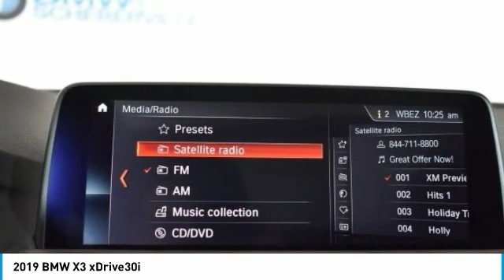2019 BMW X3 Schererville, Chicago, Gary, Lansing 19177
2019 BMW X3 xDrive30i

Price includes: $1,500 - BMW Loyalty Lease / APR Credit. Exp. 01/02/2019 Must Qualify, $2,000 - APR Credit MY19. Exp. 01/02/2019, $1,000 - College Grad Program. Exp. 01/02/2019